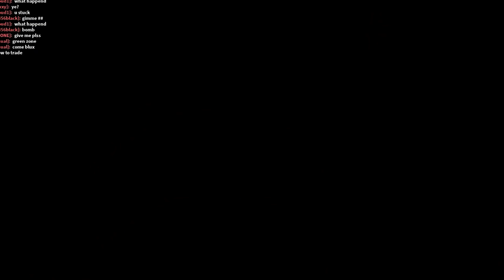Getting The (Exclusive) Custom Title And New Things (Highlights) [Roblox Blox Fruits]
Custom title, new raids, new fruits, new swords, and new stuff!